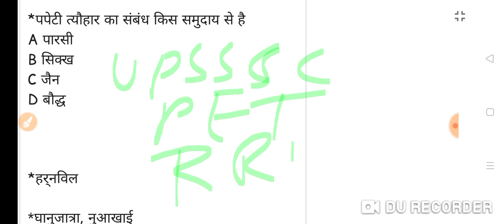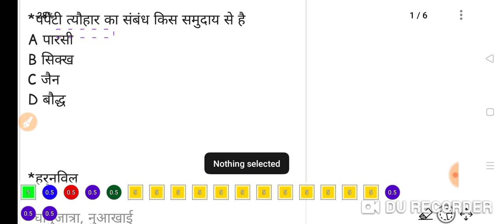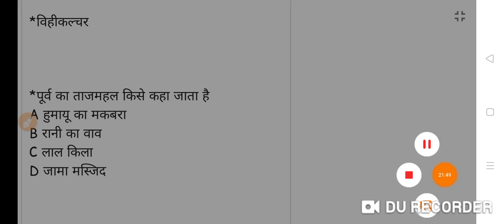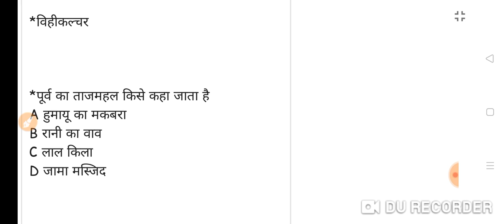UPSSSC PET /RRC GROUP D से संबंधित महत्वपूर्ण प्रश्न#HRIDESH KUMAR VERMA# part 7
UPSSSC PET /RRC GROUP D से संबंधित महत्वपूर्ण प्रश्न#HRIDESH KUMAR VERMA# part 3

UPSSSC PET /RRC GROUP D से संबंधित महत्वपूर्ण प्रश्न#HRIDESH KUMAR VERMA#